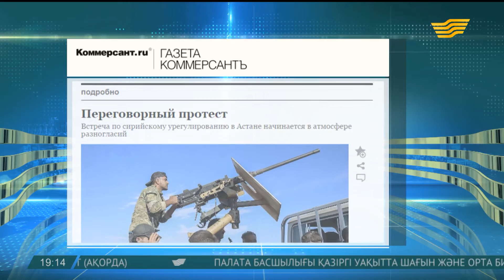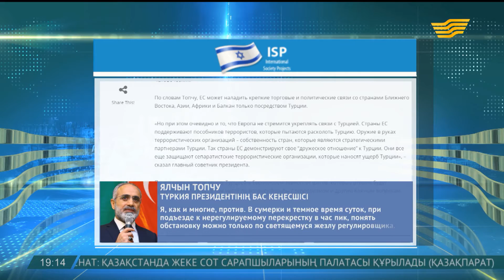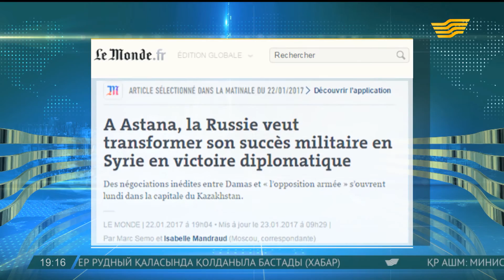Астана процесі жайында шетелдік БАҚ жарыса жазып жатыр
Жүргізуші:

-Ендігі кезек «Шартарап» айдарында. Гүлмайра, Астана процесі жайында әлемнің ақпарат құралдары не жазып жатыр?

Гүлмайра Қуатбайқызы, тілші

-Ғаламшар халқының назары – Қазақстанда. Сириядағы жағдайды реттеуге бағытталған келіссөздер туралы шетелдік БАҚ жарыса жазып, түрлі сюжеттер беруде. Мәселен, Ресейдің «Коммерсант» газеті: «Алты жылда алғаш рет Сирияның қарулы оппозициясы келіссөзге келді» деп жазады. «Және оған саяси өкілі емес, «Джейш аль-Ислам», «Мұхаммед Аллюш», «Сирияның азат әскері» сынды ұйымдардың жетекшілері басшылық еткен. 15 оппозициялық топ өкіліні, кездесуге келуі бұрын-соңды болмаған жағдай», – деп жазады мерзімді басылым. Сондай-ақ мақалада бұл халықаралық қақтығысты реттеуге бағытталған маңызды қадам екендігіне басымдық берілген. «Коммерсант» газетіне берген сұхбатында Түркия Президентінің бас кеңесшісі Ялчын Топчу: «Астана процесі – тарихи оқиға. Бұл кездесу Сирия, Иран, Таяу Шығыстағы бейбітшілік пен тұрақтылықты қалпына келтіруге серпін береді. Мұндай форматтағы кездесу бұған дейін ұйымдастырылмаған, мұның өзі үлкен жетістік», – дейді.

Ал «Би-би-си» арнасы Сирияның ресми билігі мен ондағы қарулы оппозияция алғаш рет Астана алаңында келіссөз жүргізіп жатқандығы туралы ақпарат таратты.

Оппозиция Сирия Президенті Башар Асадтың отставкаға кетуін талап етіп отырғандығы белгілі. Ал Асад ол үшін елдің Конституциясын өзгертуге тура келеді. «Бұл тек рефедендум арқылы жасалады», – дейді.

Осындай қайшылықтарға қарамастан, оппозиция Астана процесіне қатысуға келісімін берді. Бұған дейін Сириядағы жағдайды реттеуге бағытталған шаралар сәтсіз аяқталған еді. Түркия да оппозиция пікірін қолдап келген. Алайда осы кездесуге ұйытқы болған Түркия Башар Асадқа қатысты пікірін өзгертті.

«Президентті отставкаға жібермей-ақ, елдегі жағдайды реттеуге боладыдеген қорытындыға келді», –  дейді «Би-би-си».

Астана процесі «Рейтер» жаңалықтарына да арқау болды. Халықаралық ақпарат агенттігі Сирия үкіметтік делегациясының басшысы Башар аль-Джафаридің пікірін берген. Онда ол: «Түркия Сирия тәуелсіздігіне қол сұғуда. Сирия-Түркия диалогы жоқ, болған емес. Дегенмен, келіссөздерді жүргізудегі басты мақсат – соғысты тоқтату», – дейді.

Ал Францияның «Ле Монд» газеті «Сирия тағдыры Қазақстанда шешіліп жатыр» деген мақала жариялады. Автор келіссөздердің жазық далада бой көтерген Астанада жүргізіліп жатқандығын жазады. Және басты мақсат – соғысты тоқтатып, оппозициялық топтардың ел саясатына белсенді араласуына жол ашу екендігін алға тартады.